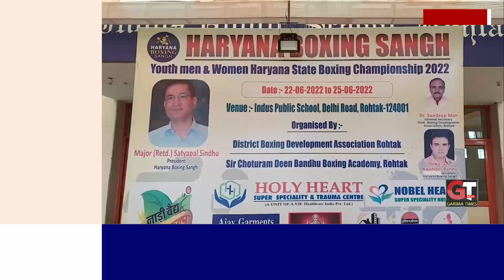Man And Women Boxing Championship का रोहतक में दूसरा दिन